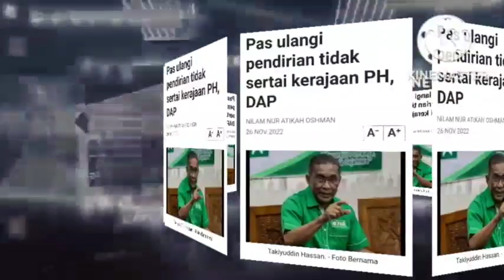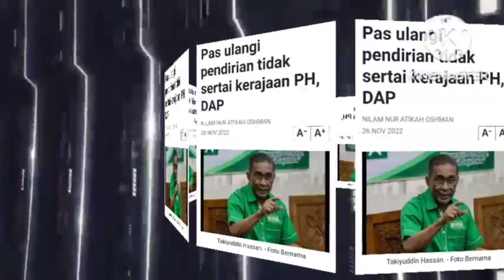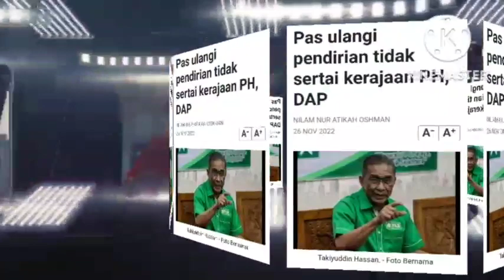SUDAH DI AGAK‼️ ANWAR IBRAHIM TAK TERKEJUT! PAS BUAT KEPUTUSAN LAST MINIT!? PILIHAN TERBAIK‼️